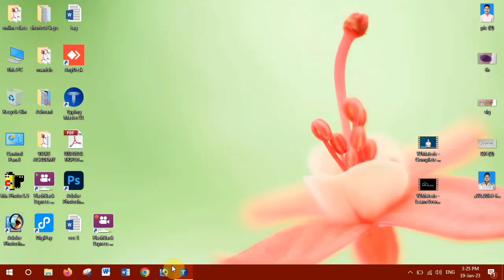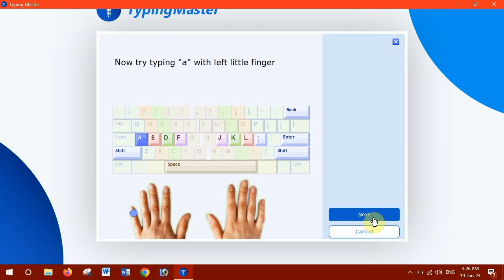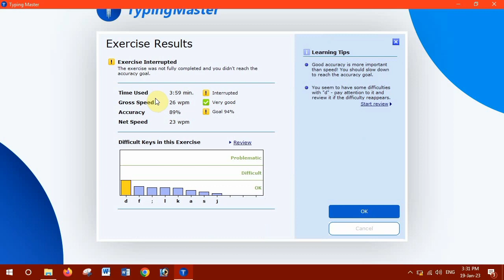Typing Kaise Kren – The Amazing Benefits of Typing Faster | Part-1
About Videos- Typing Kaise Kren – The Amazing Benefits of Typing Faster | Part-1 ke bare me saral bhasha me bataya gya hain.agaar apko achchha lag to apne dosto ke pass jarur se jarur bheje. is video e quality nahi hogi lekin jo bataya ja rha hin vah apko kahi nahi milega. Point to noted.

Must Watch for YouTubers-You.

A Great Description is a very important part of a YouTube video. This video xactly talks about,How to Write a Good Description which will help you to Rank your Video in YouTube Search, hnce you'll end up getting More Views. Writing a Good Title & Description are two important things, to be able to Upload YouTube Video Video in Right Way. To this vdeo also clears the question, YouTube Video Upload Karna ka Sahi Tarika. More in the Videos !

My Editing Earphone- OnePlus Bullets Wireless Z2 with Fast Charge
Headphones(I use)-OnePlus Bullets Wireless Z2 with Fast Charge
PC (Similar to Mine)- ASUS ROG Strix G15 Ryzen 7 Octa Core 4800H

Live- Gorakhpur India,
Home- Shahpur, Bhaisala, Dist-Gorakhpur, U.P